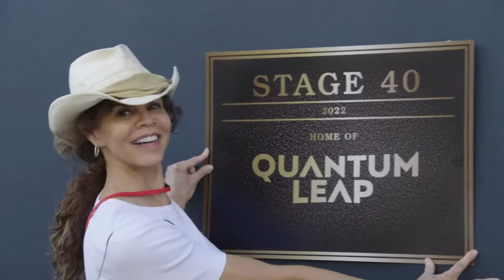QUANTUM LEAP REBOOT - OFFICIAL BEHIND THE SCENES - EPISODE 1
Here it is the first official Behind The Scenes from the most anticipated Quantum Leap Reboot Series, Episode 1.